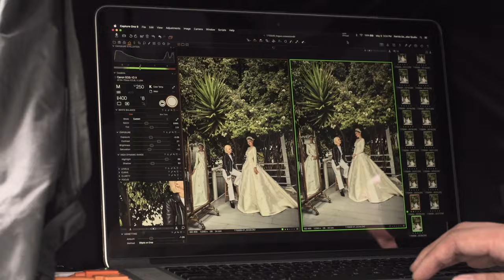Miranda Kerr’s Fairy-Tale Wedding Dress Fitting | Vogue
This May, Miranda Kerr married Evan Spiegel in the backyard of their Brentwood, California, home—but not before her wedding dress fitting with Dior’s Maria Grazia Chiuri was captured exclusively for Vogue. Here, the model reveals the inspiration behind her one-of-a-kind gown and a glimpse at how her fairy-tale fashion moment came together.